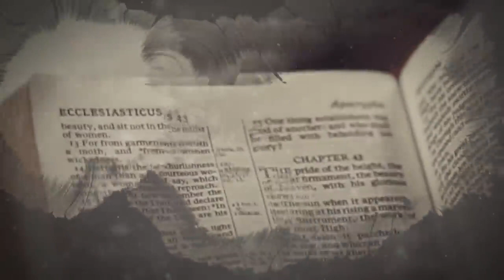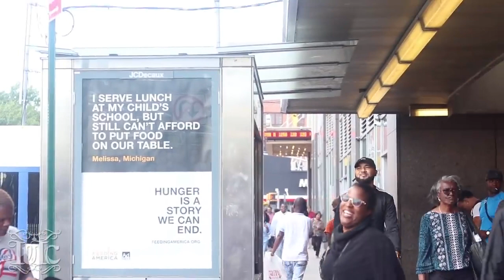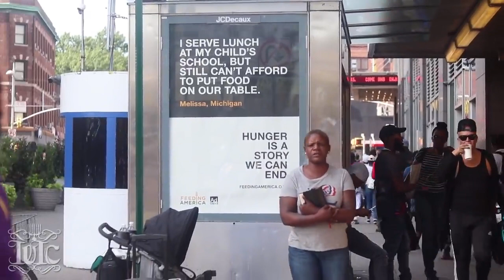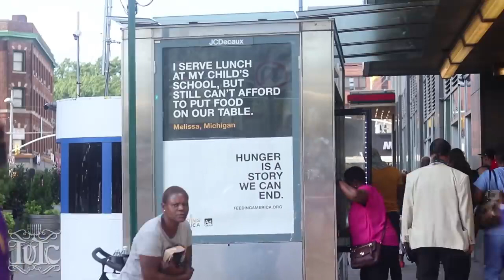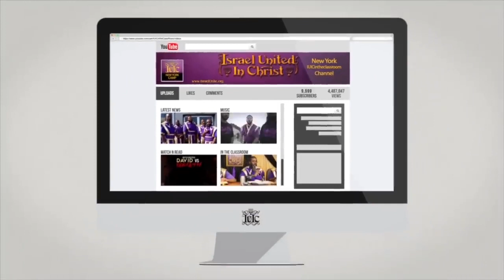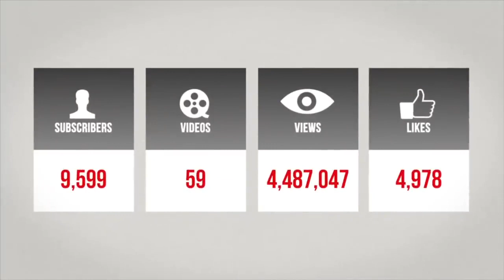IUIC: Street Pastor Asks WHO CAN GET INTO HEAVEN